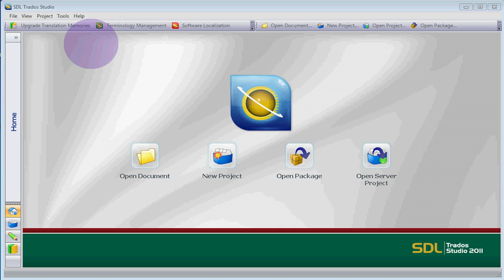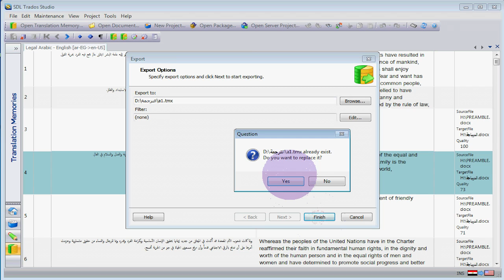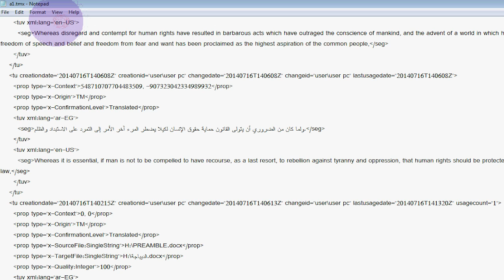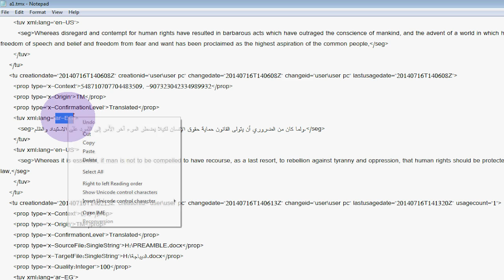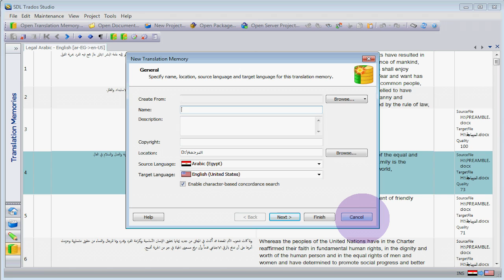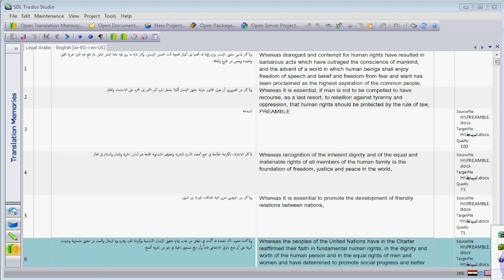SDL Trados Studio 2011 - Tutorial #8 Mukhtar Muhammad Mukhtar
الدرس الثامن من دروس تعليم برنامج ترادوس
كيفية تعديل الزوج اللغوي لذاكرة الترجمة
تحياتي للجميع
مختار محمد مختار
How to edit the language pair of SDL Translation Memory.